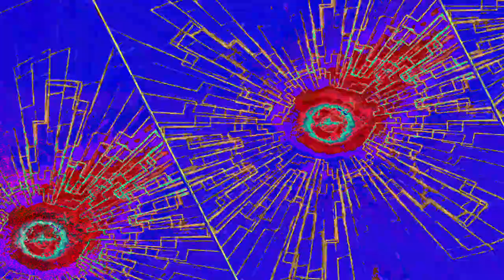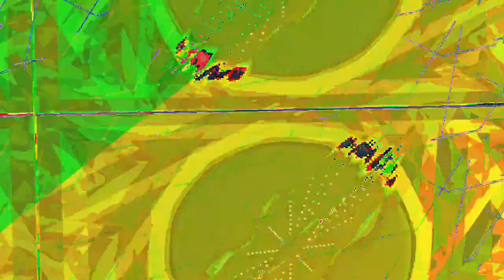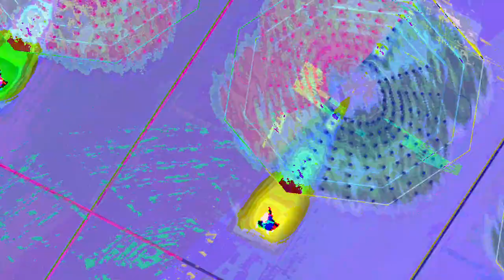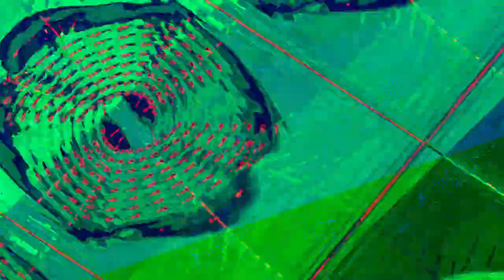[EPILEPSY WARNING] Movie 23 08 05 09h47m50s